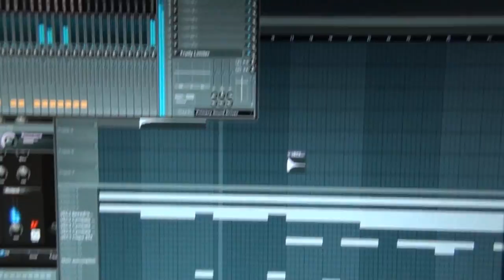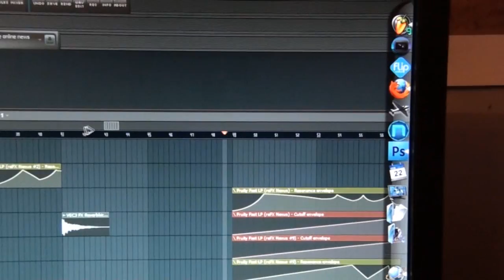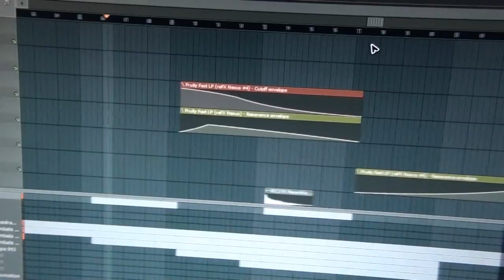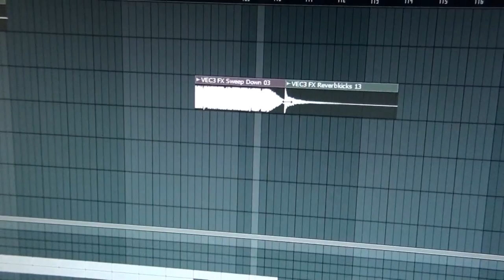First FL Studio Trance Song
This is my first shot at making s fl studio song and i thought i would share this its not compeletly done but almost.
Also im gonna make a tut on how to  make a side chain effect